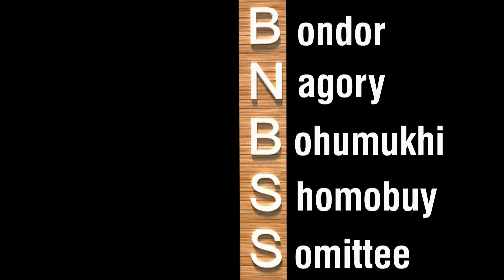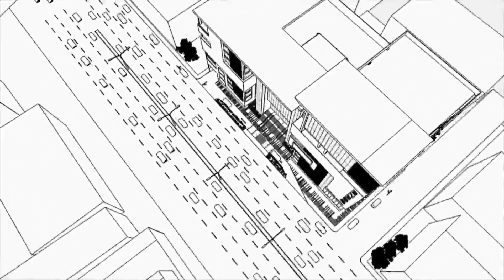BNBSS Shopping Complex Chittagong anim.flv